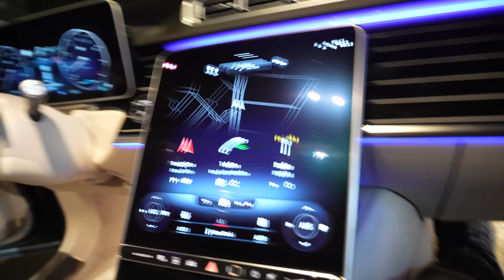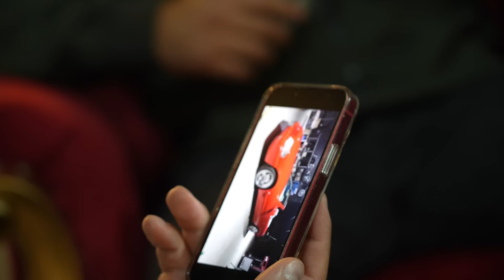BERLIN MIT @Rohatc @BreitenvonBerg | VLOG #40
Impressum:
Abugoku
c/o Lyaison GmbH
Freihalderstr. 17b
89343 Jettingen-Scheppach

Partner für Kamera Equipment | ᴡᴇʀʙᴜɴɢ